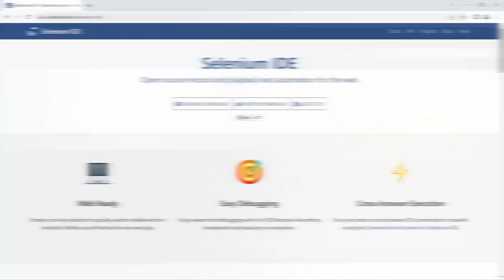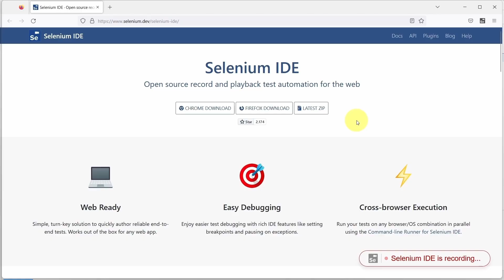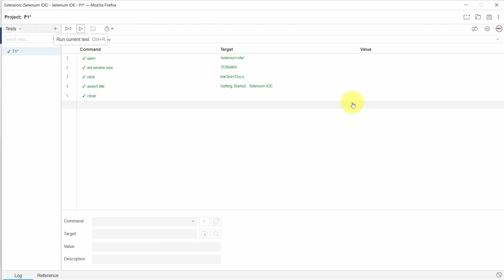How to install Selenium IDE and record a simple test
This playlist is addressed to everyone who wants to learn automation testing without having any coding skills.
Selenium IDE is a record and play tool used for web automation.
In this tutorial we will learn how to install Selenium IDE on Chrome and Firefox and how to record a simple web test using Selenium IDE.